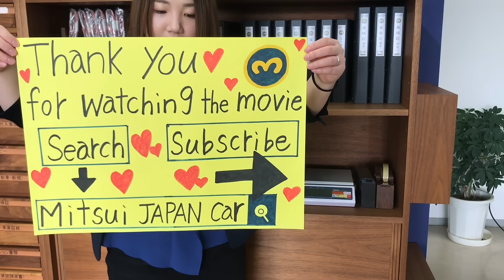Sold out 1985 TOYOTA SPRINTER TRUENO AE86-5064264 ↓ Please Inquiry the Mitsui co.,ltd website.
1985 TOYOTA Sprinter Trueno
Good condition AE86 Trueno
Very clean vehicle
A/C
Genuine mileage km
5speed manual
Alloy Wheels
Open roof